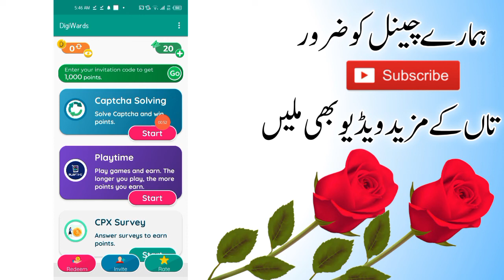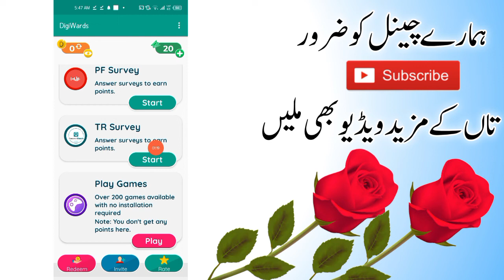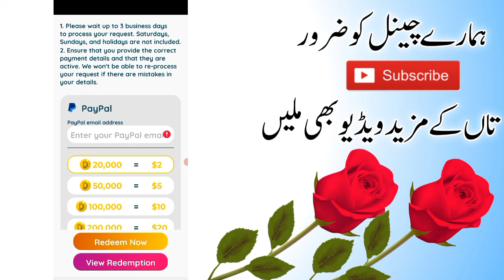How to Earn Money From Digiwards App | Online earning App in Pakistan 2022